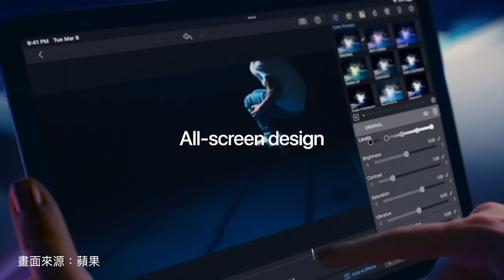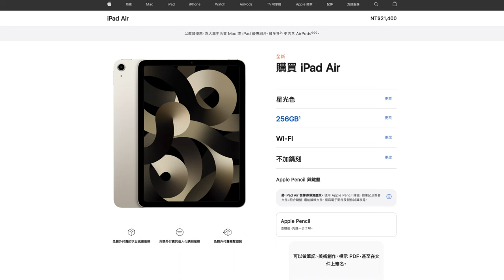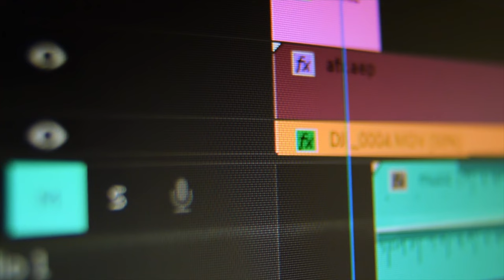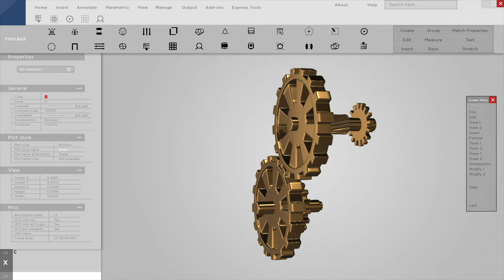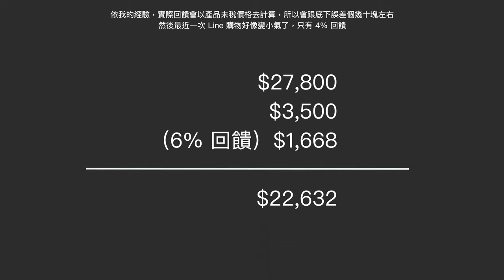【分享】5 分半速看這次蘋果 BTS 大學新鮮人必買的產品！教你這樣買，更便宜～[4K 60FPS]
Mac Studio 居然沒有加入贈送耳機行列，太令我失望了！

Enter 倒是手刀買了 M2 MacBook Air，到貨馬上開箱給大家看～
不過我覺得這台比更划算...影片看到最後你就知道了

0:10 廢話
1:11 M1 iPad Air
2:51 M2 MacBook Air
4:02 Mac Studio
4:23 懶人包
4:44 M1 MacBook Air
5:16 總結